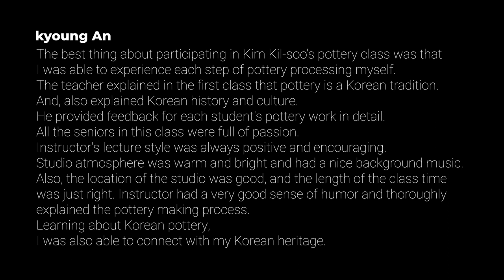2023 SCGP CERAMIC KIL SOO KIM STUDIO CLASS KASC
2023 SCGP CERAMIC KIL SOO KIM STUDIO CLASS KASC